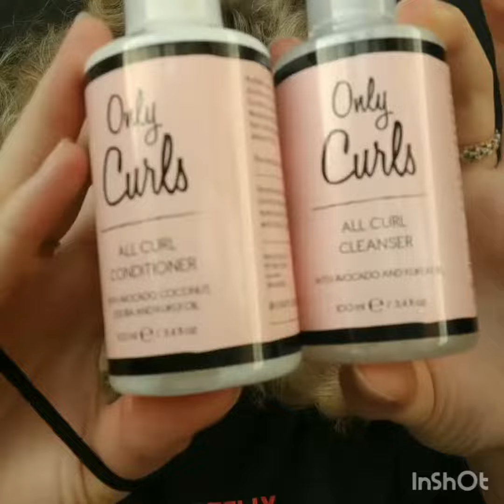Only curls curly hair tutorial